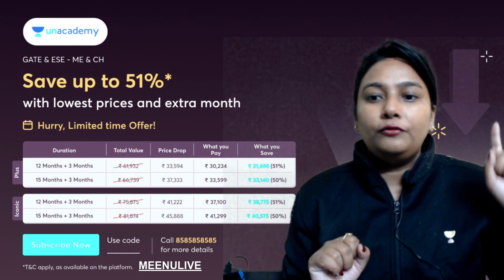Big Announcement for GATE 2024 | Meenu Gupta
Get recorded and Live lessons from India's top educators in a minimum amount on Unacademy. Get the latest offer.